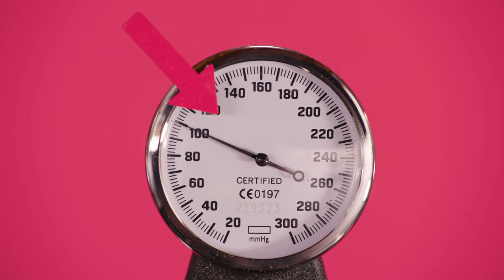Period Cramps Explained with Simone Giertz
Wonder if period cramps are strong enough to actually crush a soda can? Simone Giertz’s all-new Uterus Pressure Chamber has all the answers.

PS: Watch till the end to find out how and why period cramps happen!